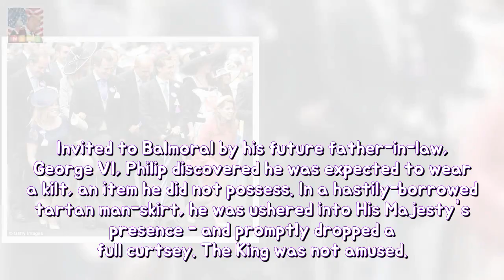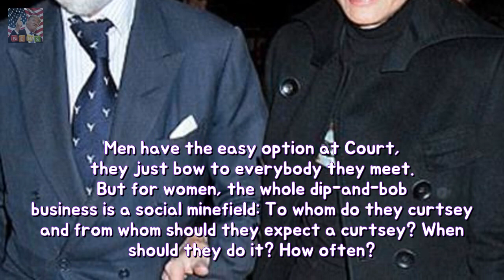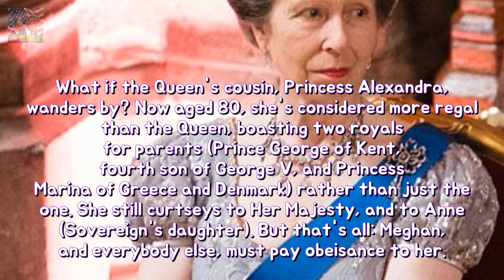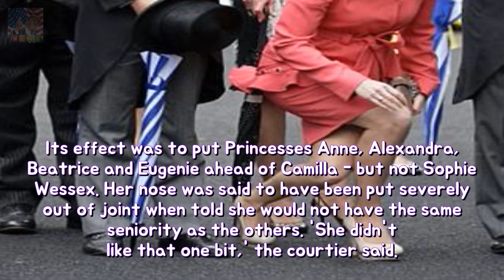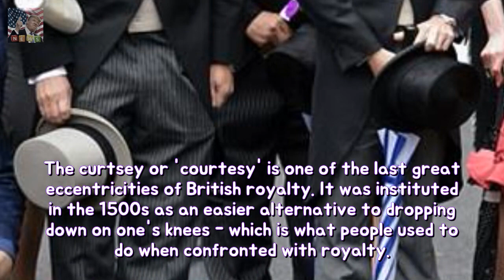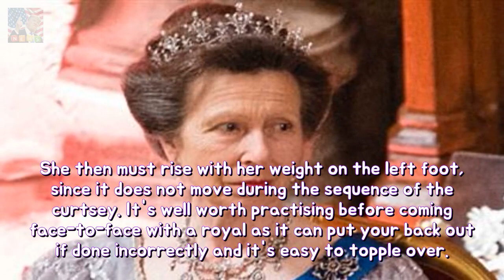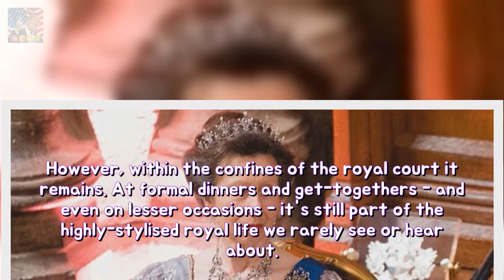Who DOES Meghan Markle bear in imitation of curtsey to? CHRISTOPHER WILSON explains t Breaking News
Years ago then Prince Philip used to be a alone whippersnapper that thought the whole commercial enterprise over curtseying at Court a sting of a laugh. Invited after Balmoral via his after spouses father George VI Philip observed he was expected in imitation of wear a kilt an item he did no longer possess. toughness
Georgia Toff Toffolo is the lowest paid Im A Celeb star She gives you lols with  Breaking News:
Meghan Markles reclusive daddy pictured - it is now not just her whosoever loves De  Breaking News:

✅ The content of my videos is the purpose of entertainment. My video does not